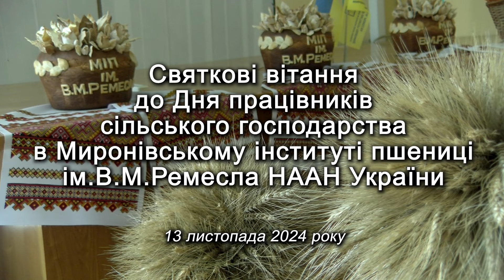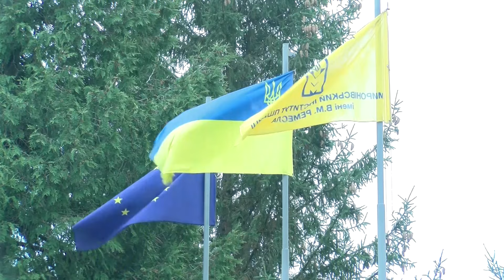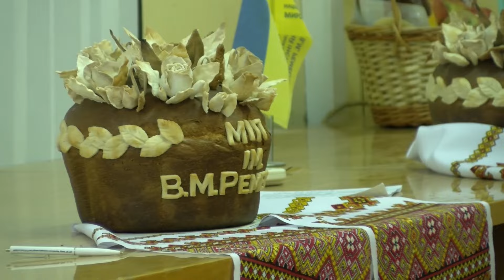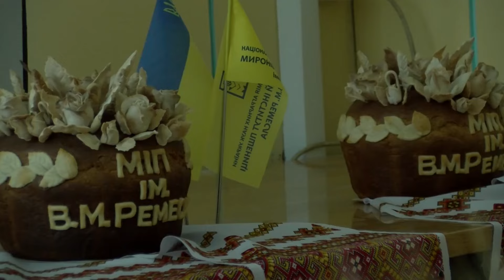Святкові вітання до Дня працівників сільського господарства в МІП ім.В.М.Ремесла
Святкові урочистості до Дня працівників сільського господарства в Миронівському інституті пшениці ім.В.М.Ремесла НААН України, які відбулися 13 листопада 2024 року.